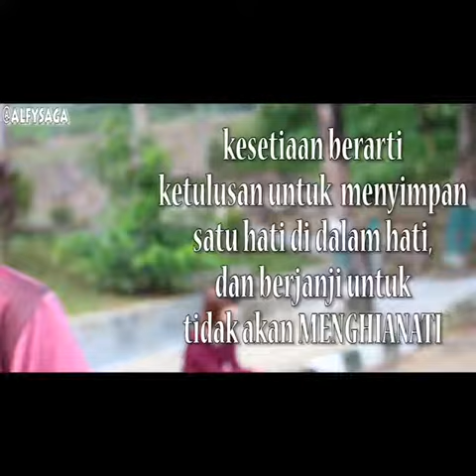106 Alfy saga - Ketika KESETIAAN di UJI “Kesetiaan berarti ...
Kesetiaan berarti ketulusan untuk menyimpan satu hati di dalam hati,dan berjanji untuk tidak MENGHIANATI {IVGstory}